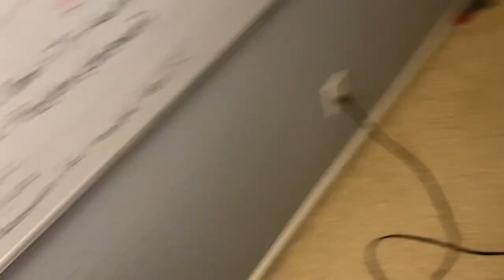Bowers & Wilkins Formation Wedge RAP Demo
Bowers & Wilkins Formation Wedge